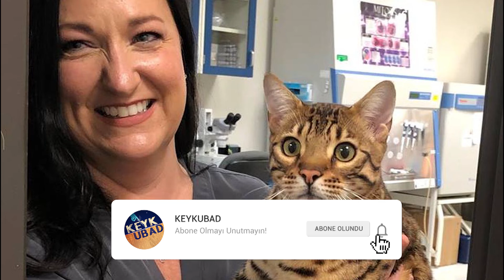Hayvan Klonlama Gerçek mi ? - Klon Koyun Dolly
Klonlama İşlemi Nedir?
Bu kısmı sadece teknik bilgiler ve terimlere ayırdım diyebiliriz. Klonlamak nedir, nasıl yapılır, klonlama teknikleri nasıl geliştirildi ve hangi hücreler sayesinde böyle bir işe girişildi? Kısacası; temellerine ineceğiz.

00:00 Hayvan Klonlama Gerçek mi ? - Klon Koyun Dolly
04:01 Koyun Dolly Hikayesi
07:01 İnsanlar kopyalanabilir mi?